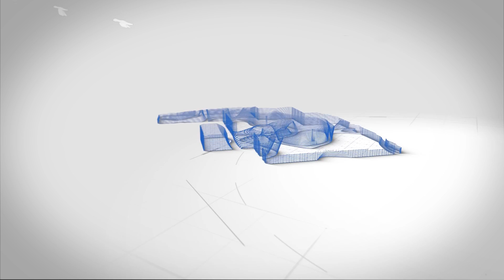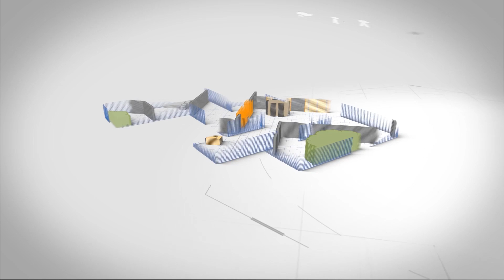राज्यपाल चाहते श्रेयसी बने ब्रांड एंबेसडर व डीएसपी, कॉमनवेल्थ गेम्स में मिला था गोल्ड| The z plus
गोल्ड कोस्ट ऑस्ट्रेलिया में भारत का परचम लहरा चुकी बिहार की बेटी श्रेयसी सिंह. कॉमनवेल्थ गेम्स 2018 में डबल ट्रैप शूटिंग में स्वर्ण पदक विजेता श्रेयसी. पहल संस्था की ओर से आयोजित कार्यक्रम में संस्था के अध्यक्ष ने राज्यपाल से श्रेयसी को बिहार के ब्रांड एंबेसडर और साथ ही डीएसपी रैंक की नौकरी की मांग की, जिसपर राज्यपाल ने कहा.

खेल मंत्री राज्यवर्धन सिंह राठौड़ से श्रेयसी ने शुटिंग की प्रारंभिक ट्रेनिंग ली और पिता के गुजर जाने के बाद 2018 के राष्ट्रमंडल खेलों में स्वर्ण पर निशाना साधा.

पूर्व सांसद और श्रेयसी की मां पुतुल सिंह ने श्रेयसी के जीवन से जुड़े कुछ अनसुने किस्से भी सुनाये.